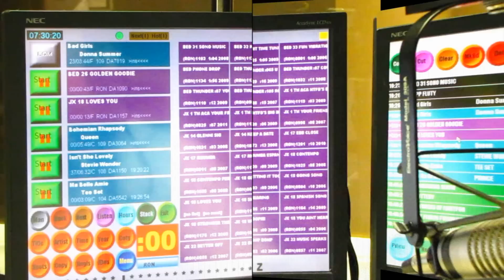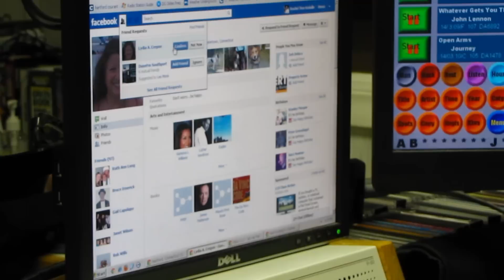Ron Sedaille on 102.9 WDRC FM - VIDEO AIRCHECK February 18, 2012